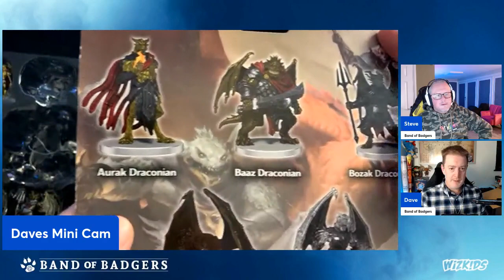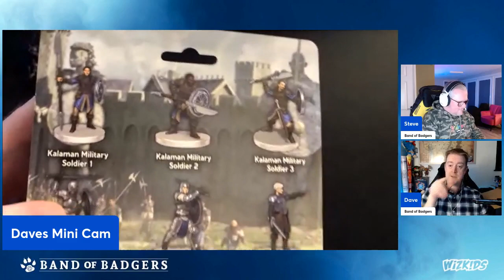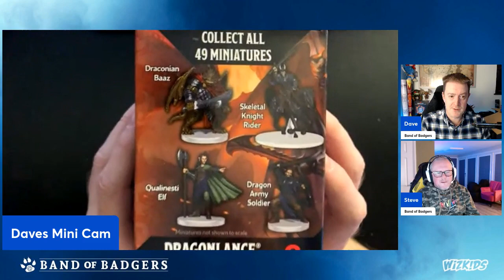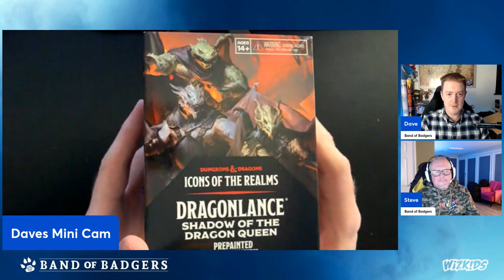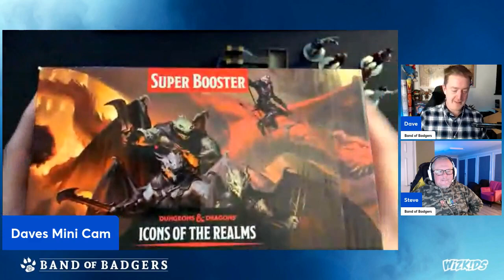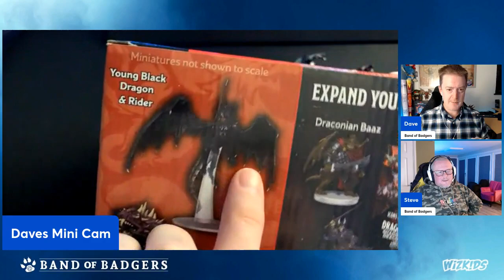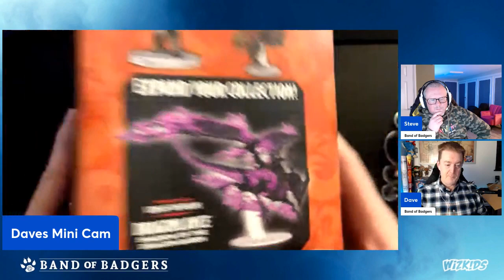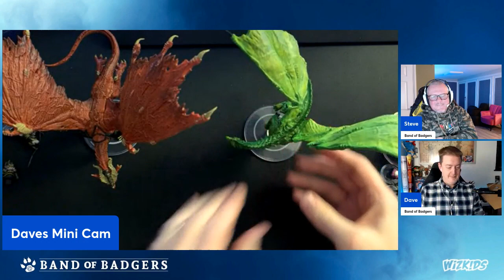D&D DRAGONLANCE - Wizkids - UNBOXING - Band of Badgers